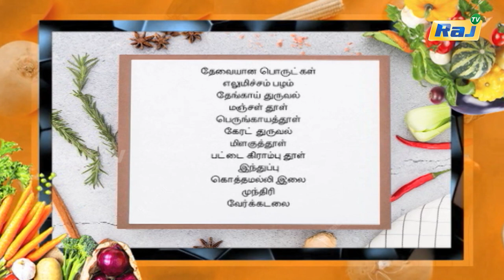எலுமிச்சை சாதம் | Lemon Rice Recipe | No Oil No Boil Recipes | Pengal Neram DT-23.06.2023 | Raj Tv